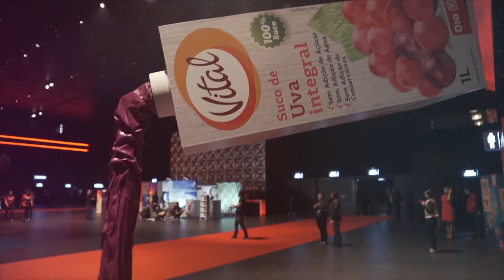Teaser I - Mega Festa DIA - 10/08/2016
A Mega Festa DIA foi um sucesso!

Aqui, você confere um pouquinho do que rolou. Em breve, mais vídeos!

Seja uma Especialista em Economia!